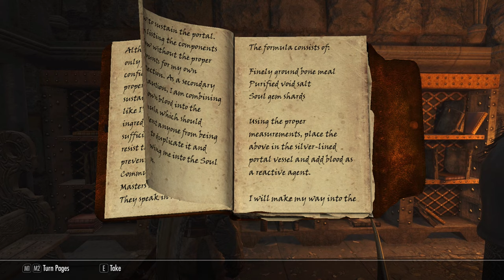GRIFTERS // Episode 77 - "Chasing Echoes" - Skyrim SE Modded Roleplay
In which Myth and Cira search for Serana's mother - right under Harkon's nose.

LINKS!